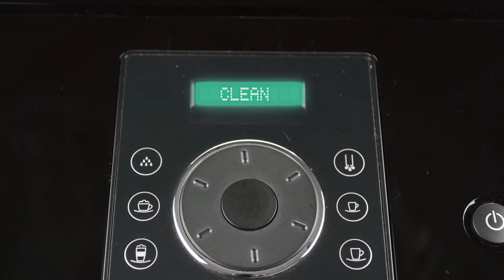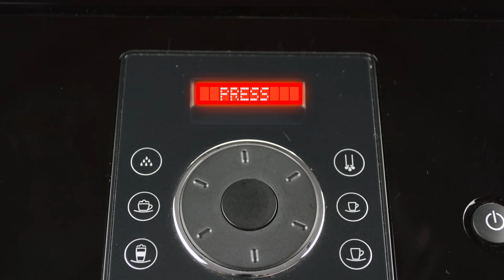ENA Micro 9 − Cleaning the machine (multi-language subtitles)